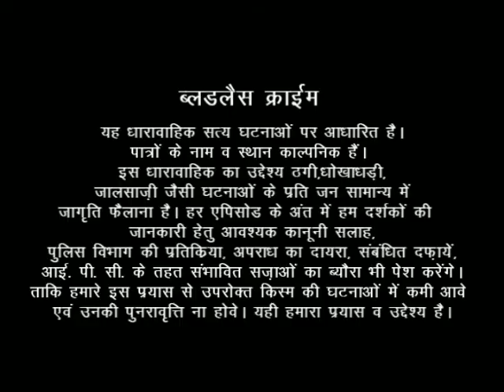1.my act 4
This video is based on real crime. video has been telecast for last month by SMBC insight national channel.